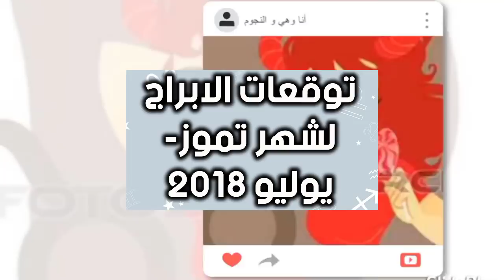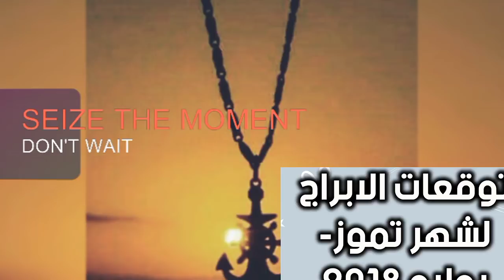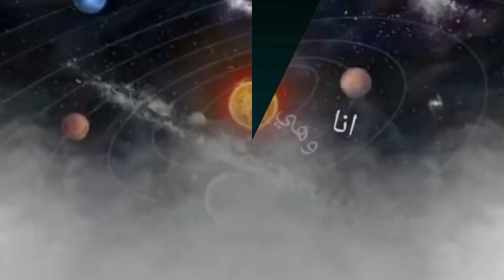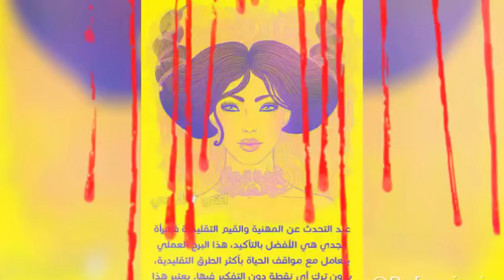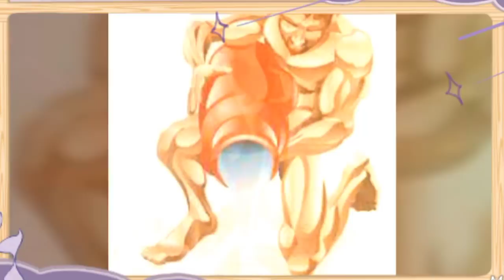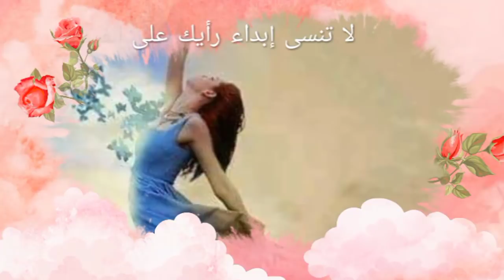ماذا يخبئ لك الفلك من مفاجأت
تنويه هااام,,
youtube, الابراج ,فيديو, برج,سر,اسرار,
 توقعات الابراج ,في 2018 - Al Abraj,
عيوب برج السرطان,
برج الأسد
برج الميزان
برج الجدي
برج الثور
برج الحوت